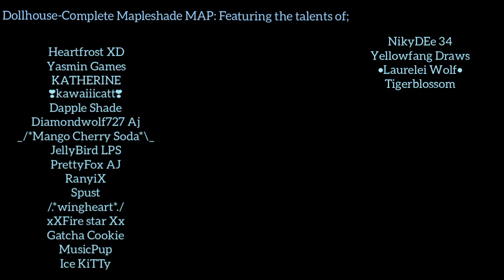Dollhouse - COMPLETE MAPLESHADE MAP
WOOOO THIS TURNED OUT SO AMAZINGGGG AAAA THANKS EVERYONE FOR JOINING AND HELPING ME OUT WITH THIS MASTERPIECE!!

This was originally going to be for Halloween, but it couldn't get done so fast till then, and I managed to post it till Christmas, so, Merry Christmas! :3